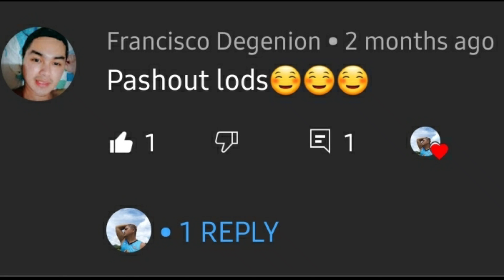DIAPER MAN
Ang Bagong Superhero ng Bayan

Ako Si DiaperMan.

Panuorin ang aking pagpapakilala 😂😂😂

Keep safe mga ka DIAPER!!! 😂😂😂